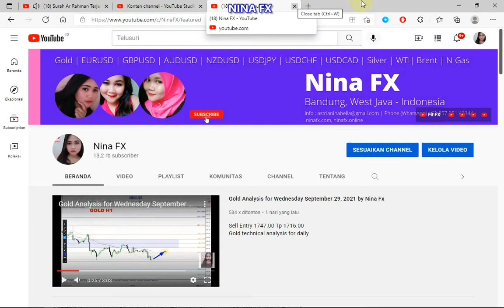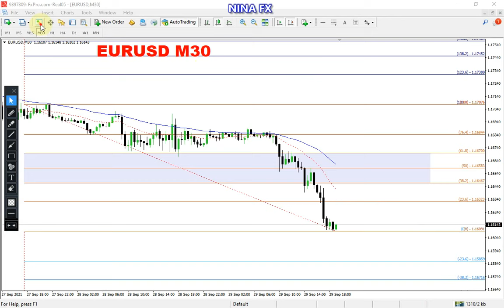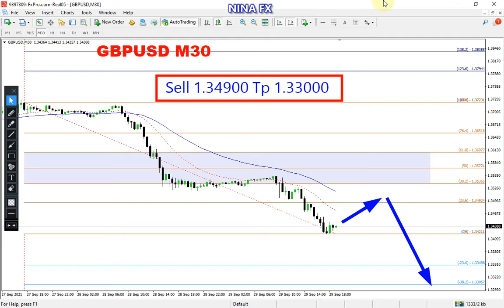EURUSD and GBPUSD Technical Analysis on Septemebr 29, 2021 by Nina Fx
GBPUSD down, EURUSD ???